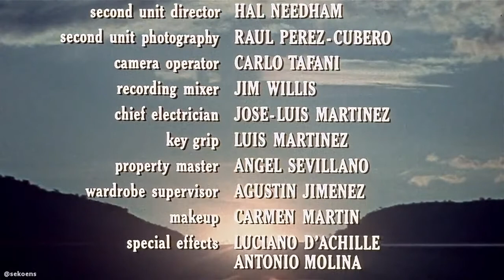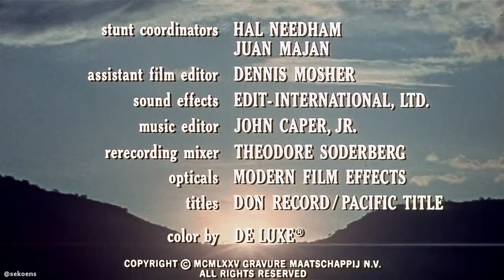جدال در راه سخت1975@movie fa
به کانال تلگرامی ما سر بزنید